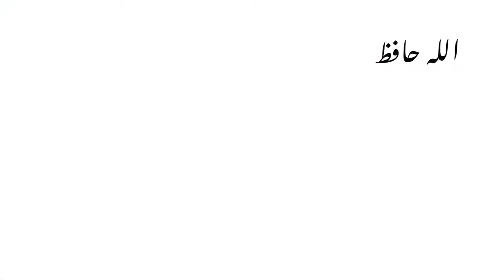My New Vlog🥰 || Darya e Chenab tour 😍[life style with zarri]